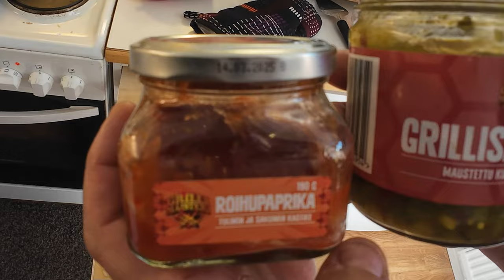Tupla Porilainen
Valmistetaan Tupla Porilainen Sipulitee makkarasta, mättö annos Makkaraa Wilhelm Jack & Pepper sekä Pekoni paloja.